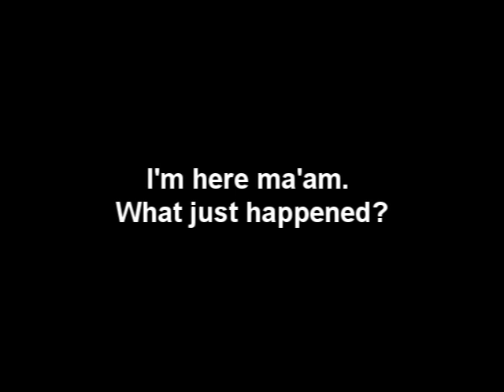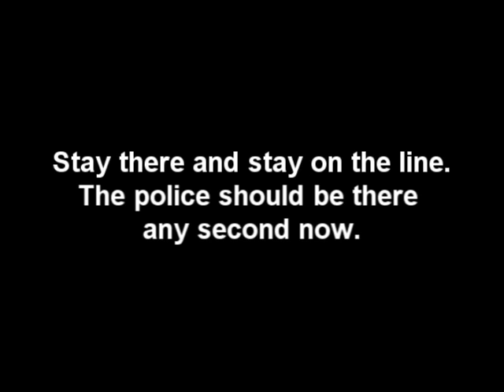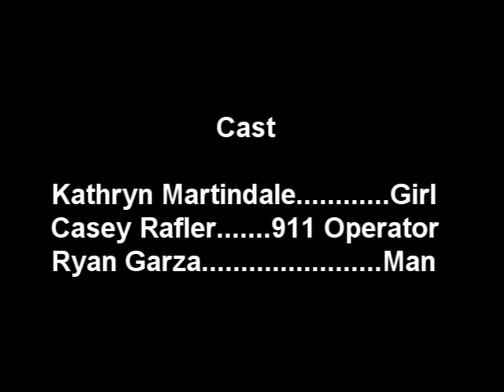911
Battleram Productions Presents "911"
Directed, Produced, and Written by Joseph Burris
Staring Kathryn Martindale, Casey Rafler, and Ryan Garza
Sound Design by Elias Rascon
Edited by Elias Rascon and Joseph Burris

Made for an audio production class.